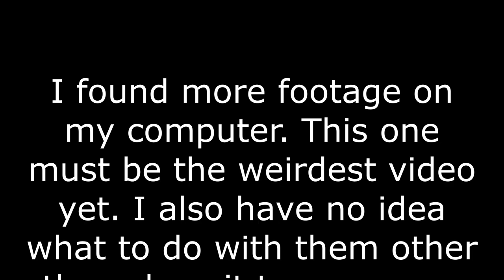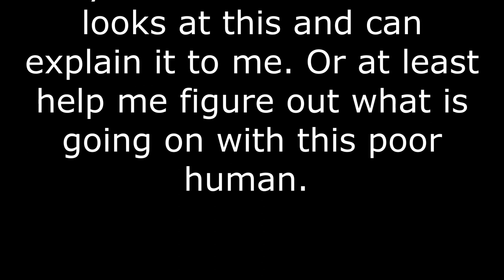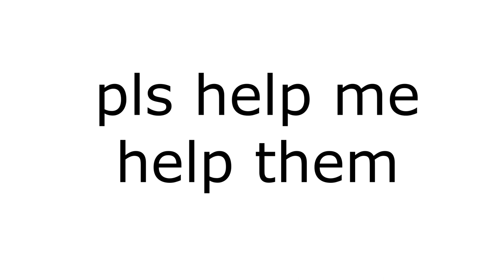new video found on my computer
I really do not know what to do with this.
If it helps, this video was named:

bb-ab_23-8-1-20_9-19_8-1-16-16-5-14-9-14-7